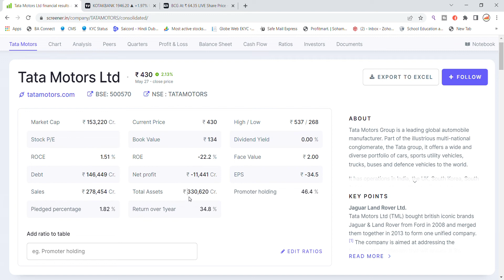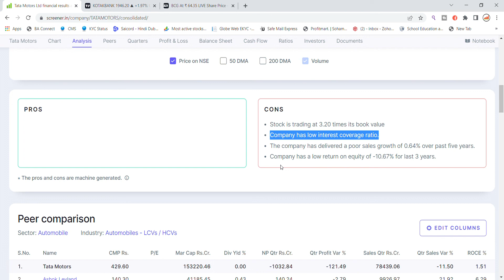TATA Motors Share Latest News | TATA Motors Share Today